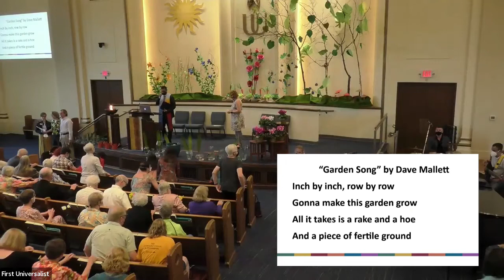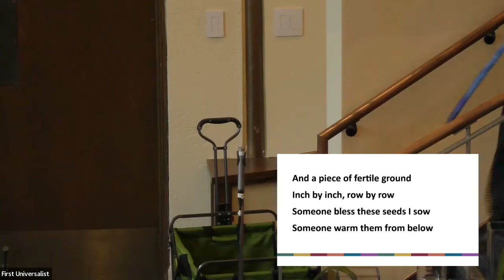Sunday, June 5 Worship with First Universalist Church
Flower Communion Sunday: A Story Big Enough to Hold Us All

99 years ago, almost to the day, Rev. Norbert Capek led the first Flower Communion ritual. He developed it then, and we observe it today, as a ritual of giving and receiving, of connecting with the beauty in each of us, and the bigger story of that beauty when we come together in community, in fellowship, and in the spirit of love that is this church.

This Sunday, join us for our Flower Communion ritual. Each person is asked to bring a flower to share, and if you’re online, we have a special invitation for how you’ll share your “flowers” with those gathered in the sanctuary. We’ll have music from Dean Magraw and his band, and a special guest vocalist, Thomasina Petrus.